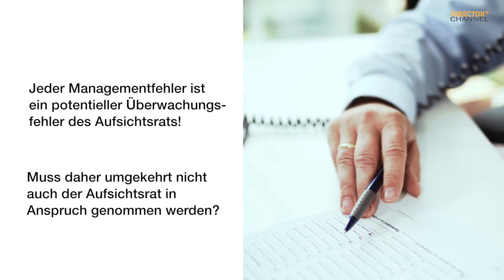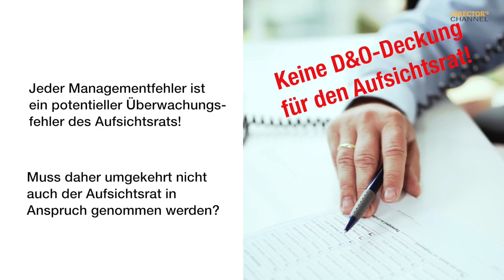Bilfinger: Aufsichtsrat vs. Ex-Vorstände (2’12)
Der Aufsichtsrat der Bilfinger SE geht gegen sämtliche Vorstände aus den Jahren 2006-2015 vor. Hintergrund: Das Compliance-Management-System soll nicht richtig implementiert worden sein. Aber muss es gleich der Gang zu Gericht sein? Wenn dem Unternehmen aus einem mangelhaft implementieren Compliance-Managementsystem  tatsächlich ein Schaden entstanden ist, dann bleiben dem Aufsichtsrat seit dem vielzitierten Arag Garmenbeck-Urteil aus dem Jahr 1997 (weiterführende Links zu diesem Urteil finde Sie am Ende dieses Postings)  nicht viele Möglichkeiten: Geht er nicht gegen die Verursacher vor, kommt der Aufsichtsrat selbst in die Haftung. Letztendlich ist das Unternehmen schadlos zu halten.

Mit seinem Vorgehen gegen die Ex-Vorstände betritt der Aufsichtsrat aber möglicherweise ein juristisches Minenfeld: Denn da jeder Management-Fehler auch in einen Fehler des Aufsichtsrats umgemünzt werden kann, können die Vorstände im Wege der Streitverkündung nun ihrerseits gegen einzelne Aufsichtsräte vorgehen. Und hier zeigt sich eine weitere unangenehme Seite des Dilemmas: da Vorstand und Aufsichtsrat meist gemeinsam bei selben D&O-Versicherer versichert sind, ist zum Zeitpunkt einer Streitverkündung die Versicherungssumme meist schon durch die Verteidigung für die Vorstände verbraucht und die Aufsichtsräte müssen die Kosten für ihre Verteidigung aus eigener Tasche tragen.

Wie die Causa „Bilfinger“ weitergeht – Director’s Channel wird berichten.